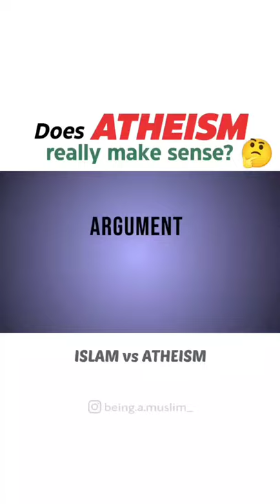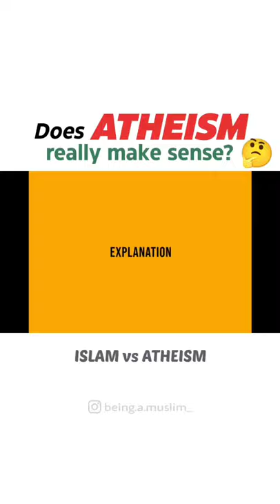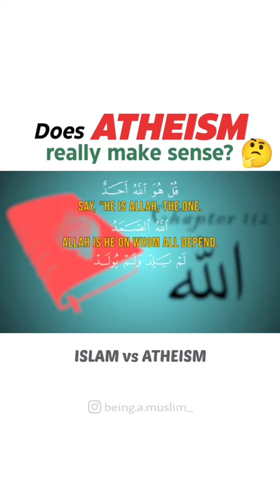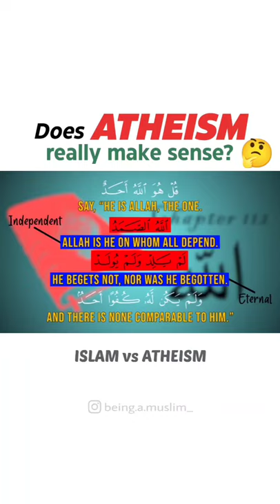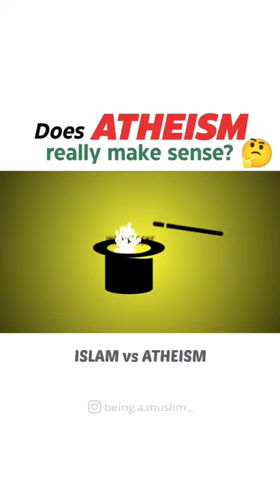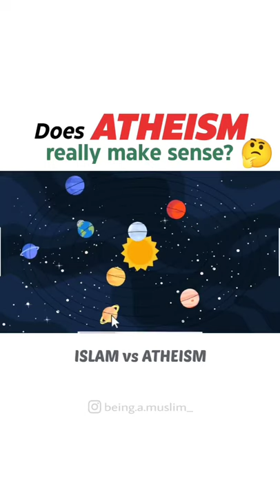DOES ATHEISM REALLY MAKE SENSE? || ISLAM vs ATHEISM